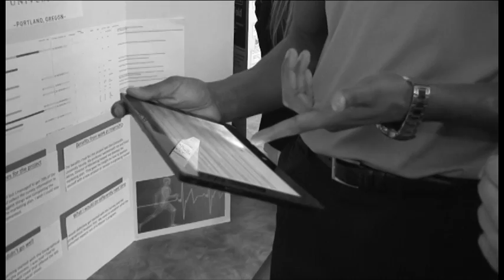Concordia School of Management: Faculty with business backgrounds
Associate Professor of Finance, Ron Miola, talks about how Concordia seeks out faculty members who have worked in business.